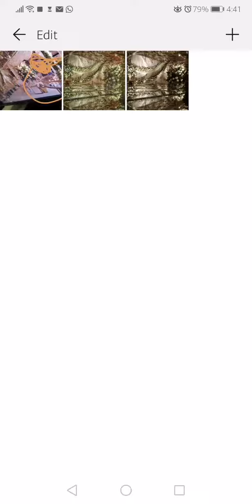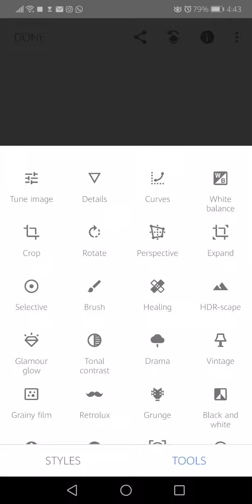Mobile photogrpahy Tips : Episode 1_Azu saeed studio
complete mobile photography & Editing Tutorial with snapseed,
never underestimate the power of phone
phone model : Huwawei p20pro